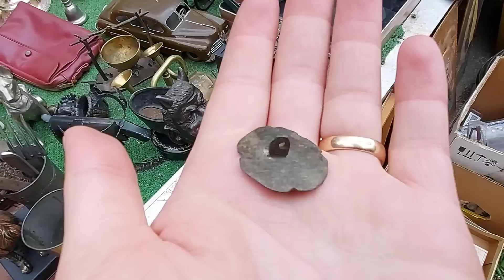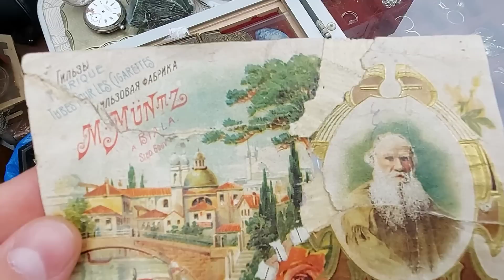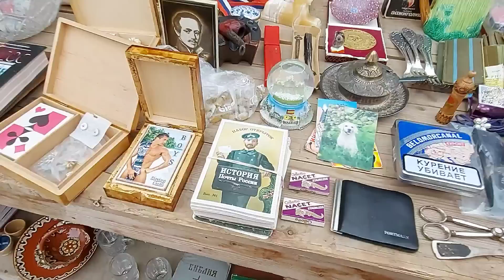БЛОШИНЫЙ РЫНОК❗Вернисаж в Москве с Иваном Рыбниковым 📽 💎👠 🎉Элла Австралия 👋❣🌹